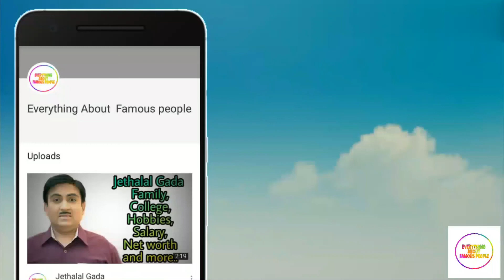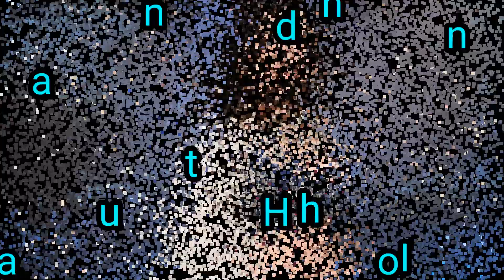Disha Patani Family,Profession,Boyfriend's,Net worth And More....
In this video we have Shown Disha Patani
Real name
Profession
Height
Weight
Eye colour
Hair colour
Date of birth
Birth Place
Hometown
Father name
Brother name
Sister name
Hobbies
Affairs Boyfriend's
Net worth